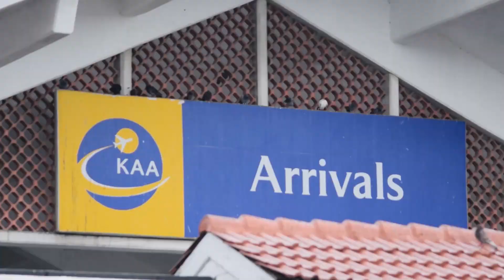Odede lands in Mombasa ahead of SUN County committees election